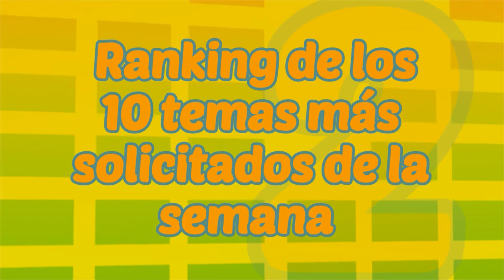226 Charlie Sacco presenta MTU 07 01 2022 RANKING parte 5 mp4